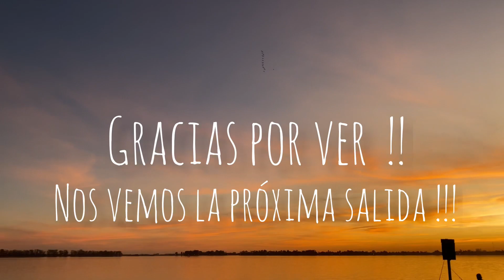LAGUNA DE MONTE/CAMPING EL FORTÍN/LUGAR muy FAMILIAR / casi NOS HUNDIMOS/ a Una hora de capital !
Hola cómo estan ?

👉Seguilos en Instagram como @pescador_camisetas .

COMUNÍCATE DE PARTE DEL CANAL 💪

Camping EL FORTÍN , san Miguel del monte

👉 ubicación del lugar :

g_=ic